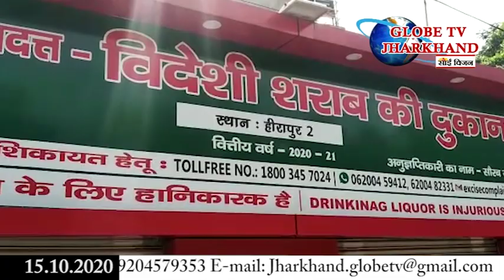GLOBE NEWS JHARKHAND 15.10.2020